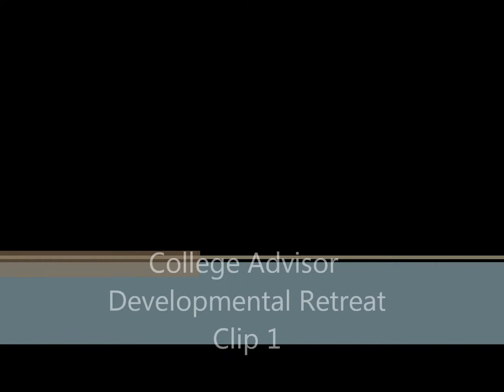Developmental Retreat Clip 1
Marcus Johnson gives a presentation to advisors about the graduate school application process.